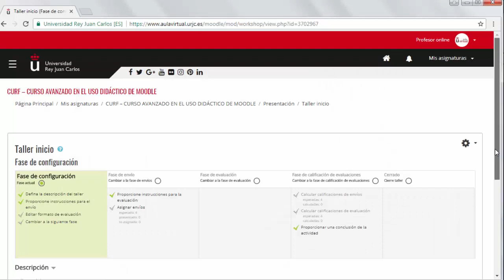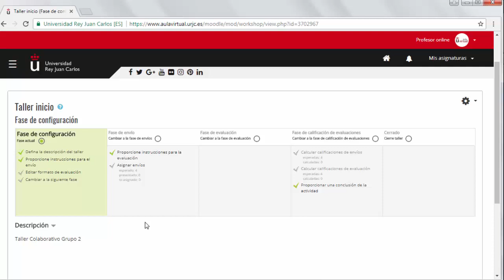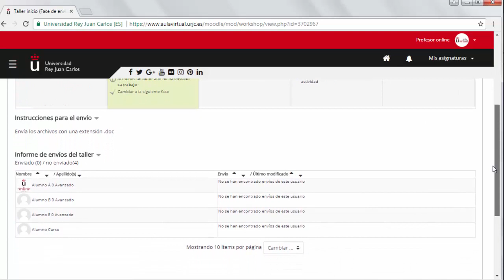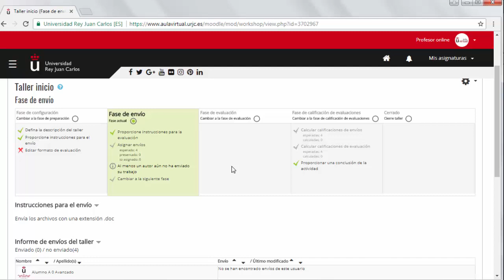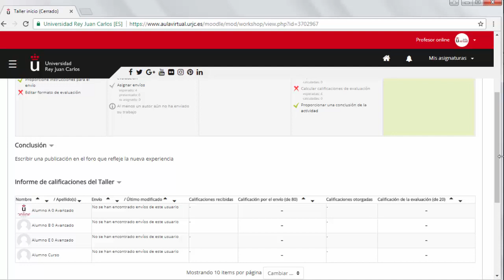CURSO AVANZADO MOODLE 3.3. Fases de un taller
Curso avanzado en el uso didáctico de Moodle 3.3 - CURSO AVANZADO MOODLE 3.3. Fases de un taller

Materiales del Módulo II del Curso Avanzado en el uso didáctico de Moodle 3.3. de la Universidad Rey Juan Carlos Vídeo disponible